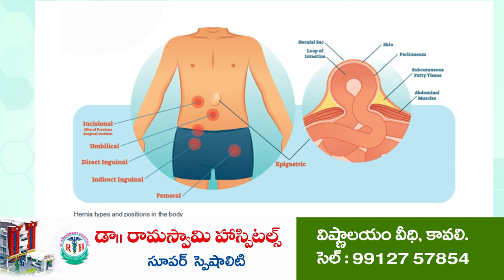న‌మ్మ‌క‌ద్రోహి... ఆనం // N3 NEWS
స్వ‌ప‌క్షాన్ని విమ‌ర్శించ‌డం ఆనంకి అలవాటే
ముందు వైసీపీ ఎమ్మెల్యే ప‌ద‌వికి రాజీనామా చేయండి
పార్టీలు మారి గిన్నిస్‌బుక్ రికార్డు సాధించాల‌నుకుంటున్నారేమో...
ఆనంపై ధ్వ‌జ‌మెత్తిన రాష్ట్ర సంగీత అకాడమీ చైర్‌ప‌ర్స‌న్‌ పొట్టేళ్ల శిరీష యాదవ్